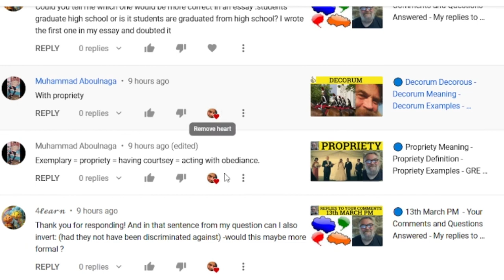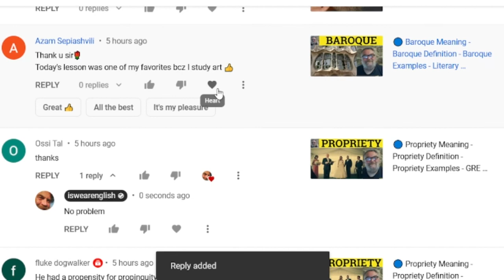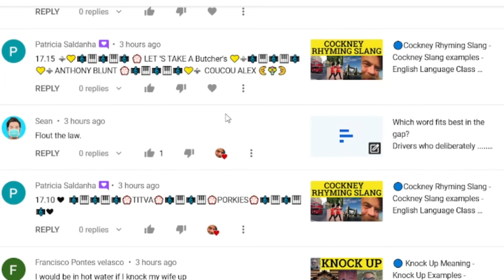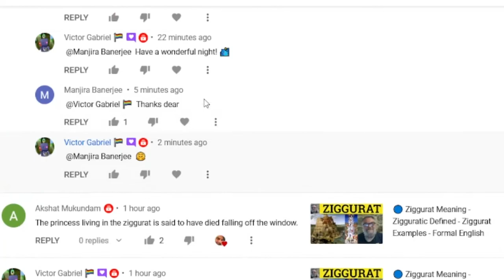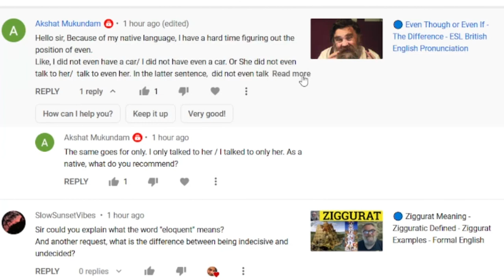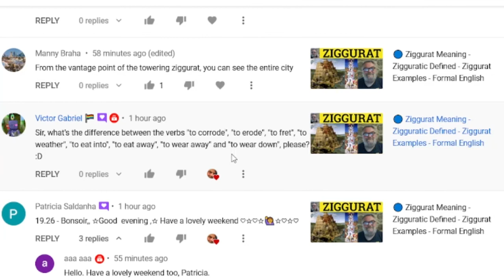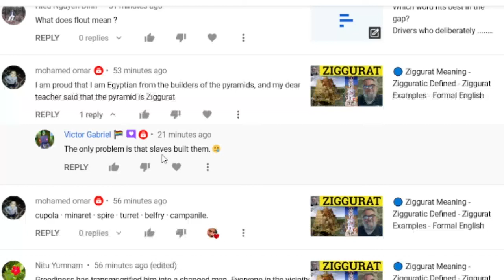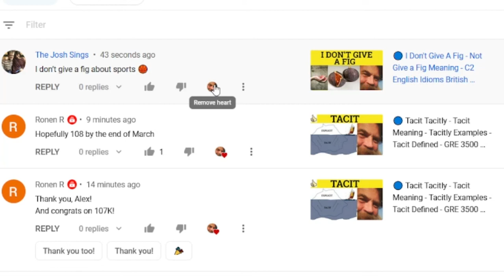🔵 18th March PM - Your Comments and Questions Answered - My replies to Students Comments - Questions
18th March PM - Your Comments and Questions Answered - My replies to Students Comments - Questions